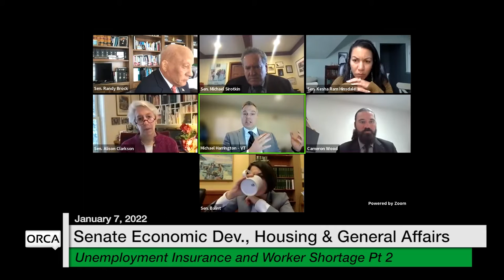Vermont State House - Unemployment Insurance and Worker Shortage Part 2 1/7/2022